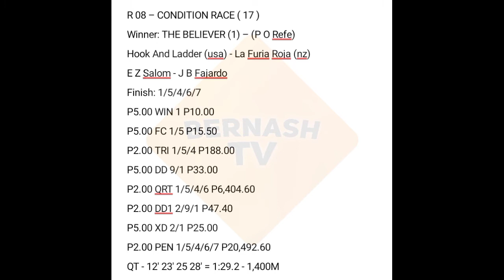MJCI_060321_R8 - THE BELIEVER